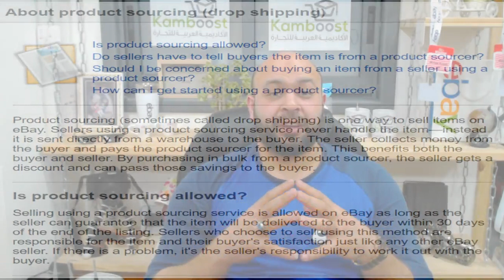📍 Dropshipping📍 ⁉️⁉️ هل يسمح موقع ايباي البيع بطريقة دروب شيبينغ 📍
الكثير من الاشخاص تتسائل اذا موقع ايباي يسمح للتجار البيع على الموقع بطريقة الدروب شيبينغ .

والجواب هو نعم موقع ايباي يسمح العمل بطريقة الدروب شيبينغ على موقعه
أرجو قرأت قوانين موقع ايباي بخصوص طريقة الدروب شيبينغ من خلال الرابط

لكل من معنى بالتعرف أكثر عن مجال الدروب شيبينغ جهزت لكم سلسلة فيديوهات تدريبية تشرح لكم عن المجال بالتفصيل .